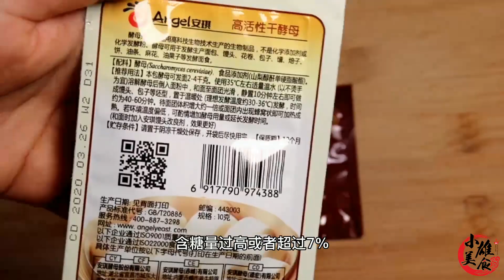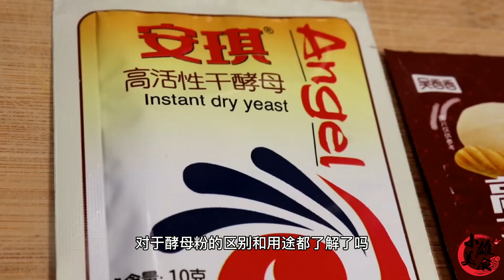酵母该买哪一样？很多人都买错了，低糖高糖区分和用法，快看一看